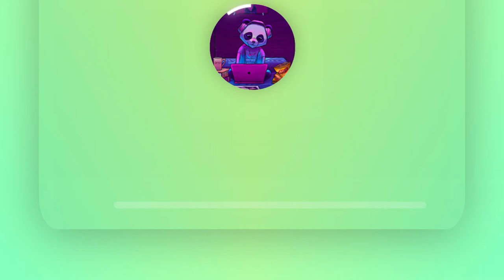Lights Of Elysium by AERØHEAD | No Copyright Music